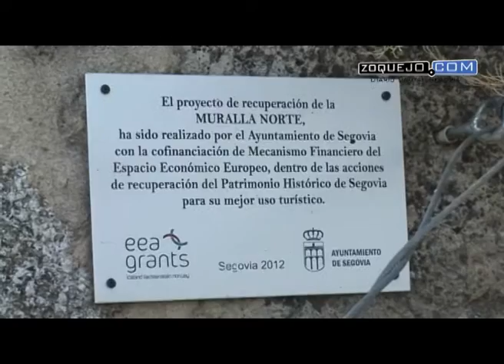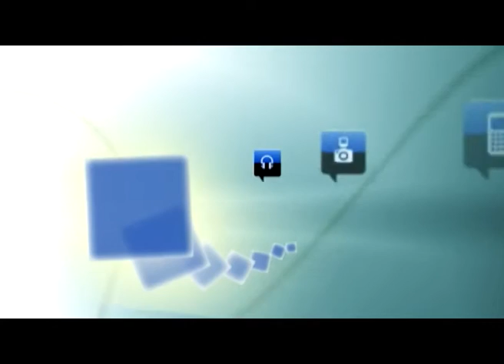Finalizadas las obras de consolidación de la roca en la zona de la Cueva de la Zorra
La concejala de Patrimonio Histórico y Turismo, Claudia de Santos, ha comprobado esta mañana el estado de la escalera y roca en la zona de la Cueva de la Zorra tras las obras realizadas.